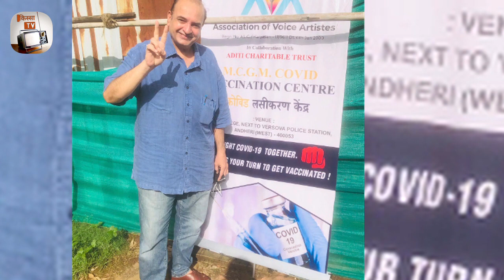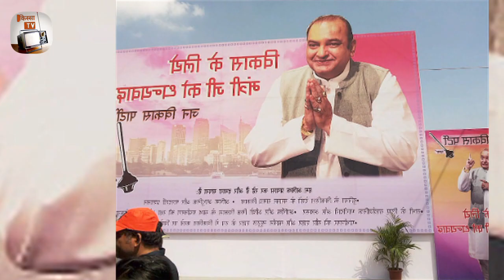Biography: Alif Laila के Sindbad Actor Shahnawaz Pradhan की अनसुनी कहानी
Shahnawaz Pradhan was born in 1966. He was an actor, known for Raees (2017), M.S. Dhoni: The Untold Story (2016) and 24 (2013). He died on February 17, 2023 in Mumbai, Maharashtra, India. He is also a voice actor who dubbed in Hindi for South Indian veteran actors Kota Srinivasa Rao (mostly), Cochin Hanifa, Anant Nag (in Bheeshma (2020)) and Nedumudi Venu (in Anniyan (2005)).